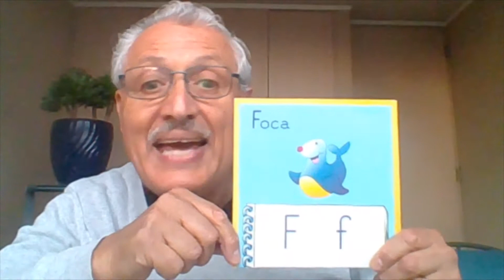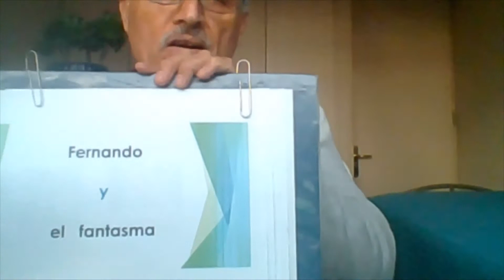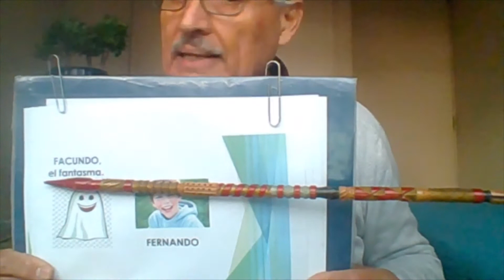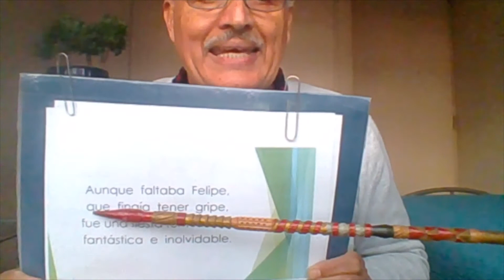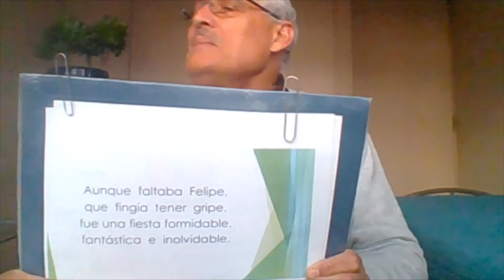Lenguaje: "Letra de la semana: F-f". Primero Básico. Colegio Tabancura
Clase de Lenguaje de primero básico, correspondiente al día martes 23 de junio. En esta lección se presenta la letra de la semana, la "F-f".